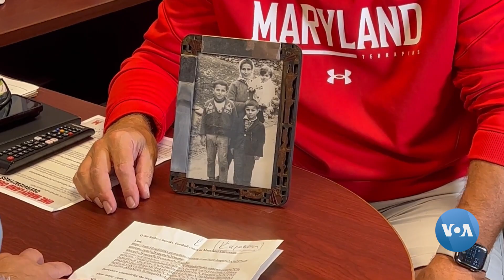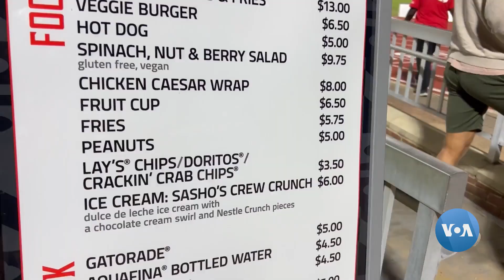Meriland universitetini futbol markaziga aylantirgan murabbiy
Asli makedoniyalik Sasho Kirovski Merilend universitetining futbol jamoasiga murabbiylik qilib keladi. U qo’lga kiritgan natija maydonda ham, maydon tashqarisida ham yaqqol ko’zga tashlanadi.